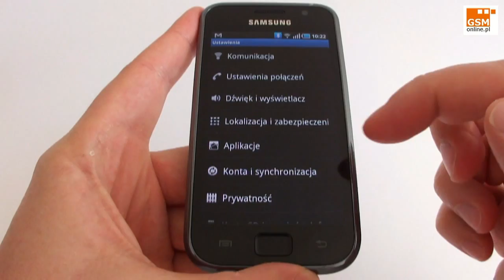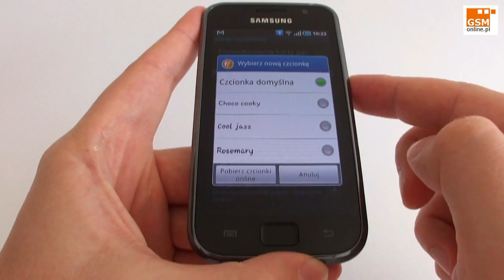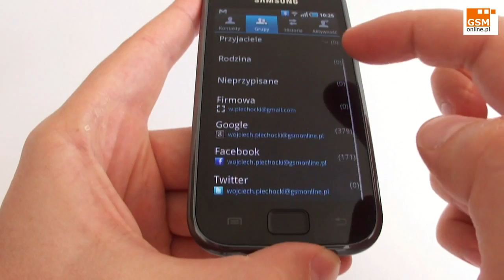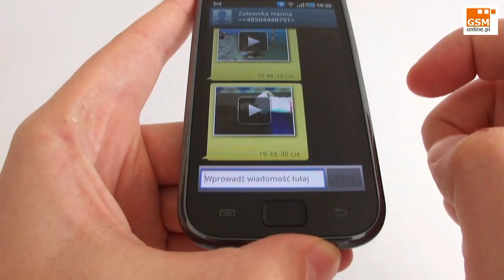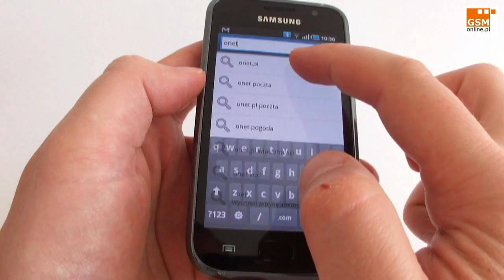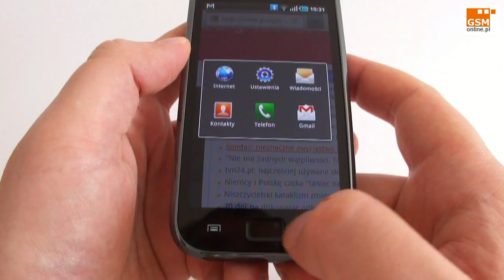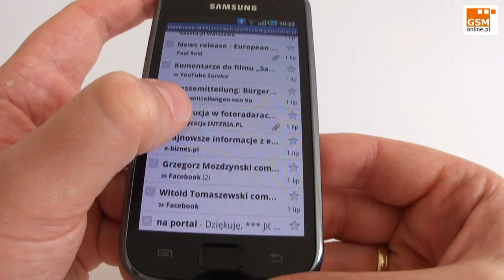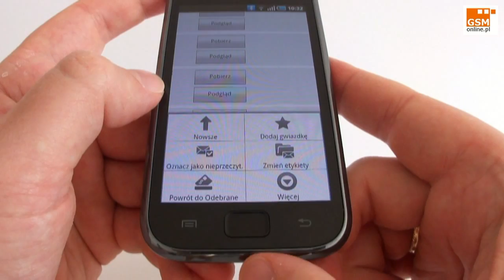Samsung I9000 GALAXY S - hands on PART I - GSMonline.pl